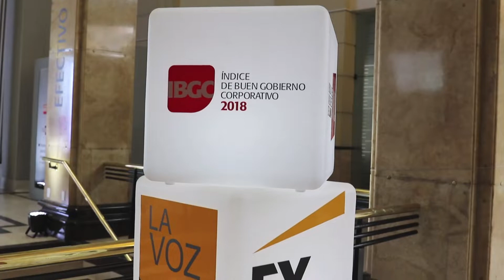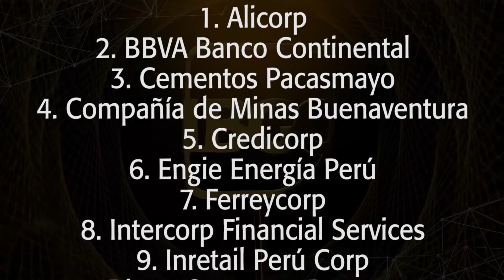Reconociento IBGC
El jueves 12 de Julio se realizó el evento del IBGC, en dónde se da reconocimiento a las empresas que se distinguen por sus buenas prácticas corporativas.